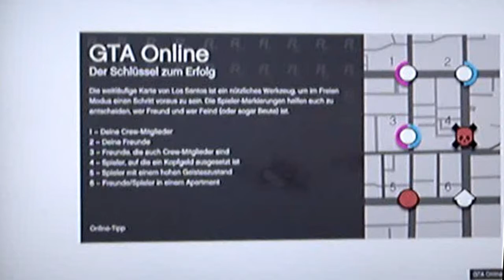GTA ONLINE OO1 DER AUßENLOOPING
PRODUCER: GameStation Let´s Play